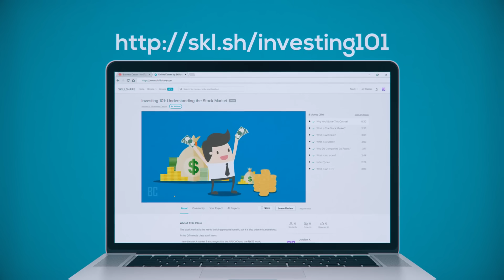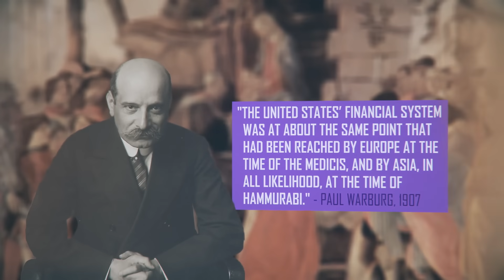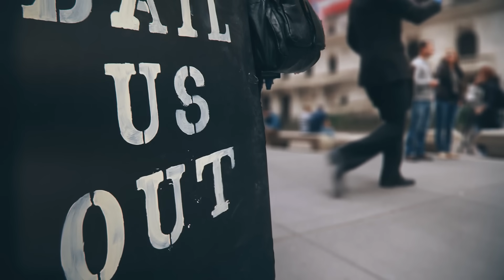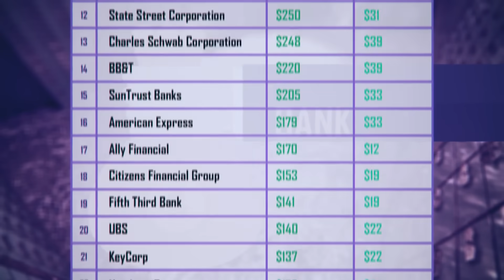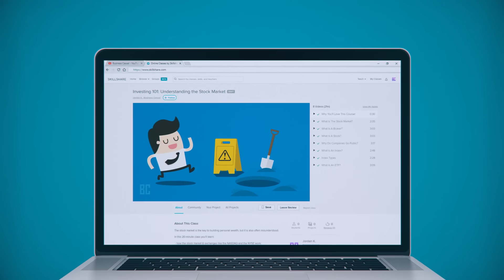How The Federal Reserve Works (And Who Really Owns It)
In this video, we'll explore how the U.S. Federal Reserve works. You might just be surprised as to who actually owns it.

📚  If you enjoyed this video about The Federal Reserve and want to learn even more, we recommend you read the book "A History of the Federal Reserve" by Allan H. Meltzer